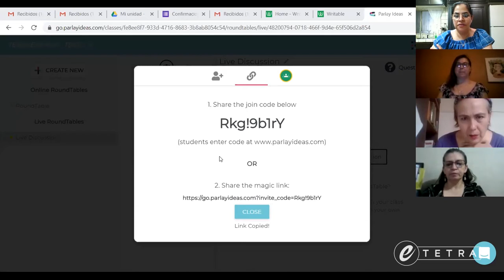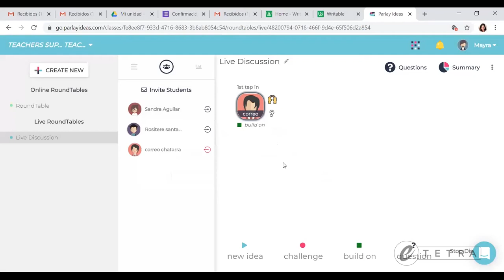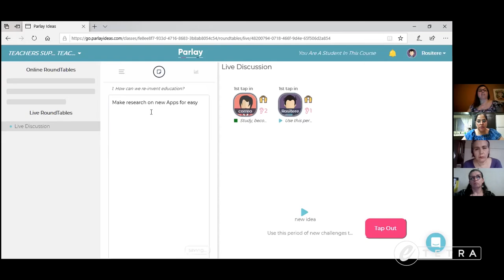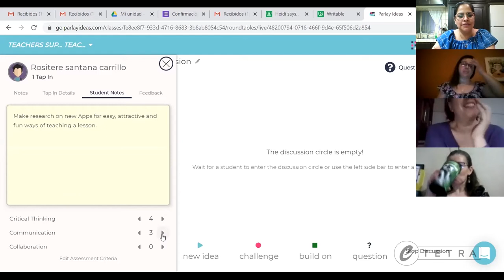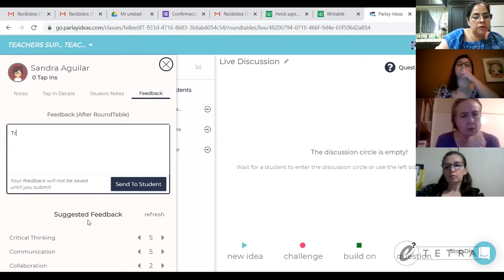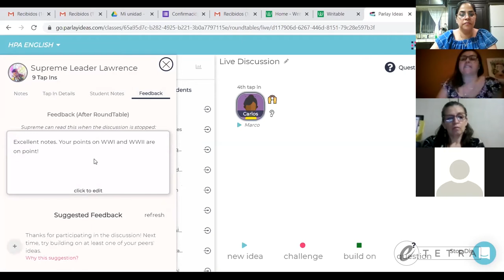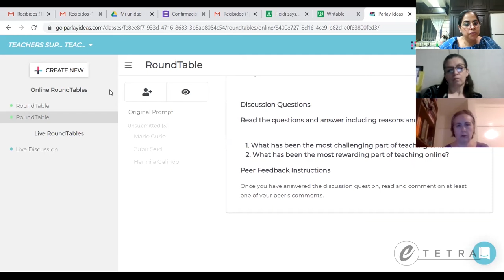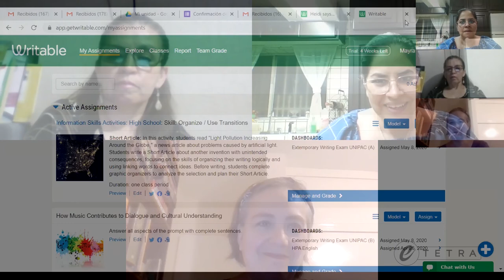Cómo utilizar Parlay Ideas para debates en clases en línea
Teachers Supporting Teachers es un espacio para que docentes puedan compartir sus experiencias impartiendo clases en línea, así como aprender el uso de recursos digitales.

🔸 Aprende cómo utilizar ParlayIdeas para planear el contenido de debates grupales en clases en línea.

Conócenos más:
🔹Facebook TETRA

Si te gustaría recibir alguna capacitación personalizada ya sea individual o para tu escuela, mándanos correo: